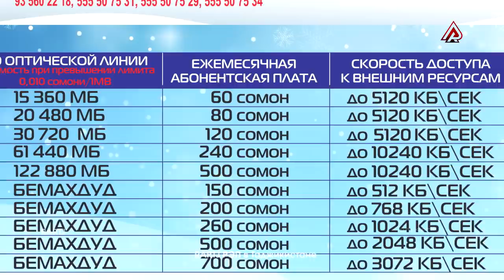МУШОИРА #4 Далершо vs. Freeboys Max (RAP.TJ)